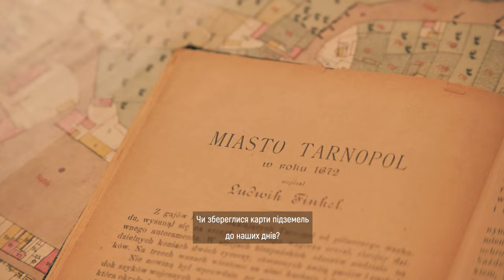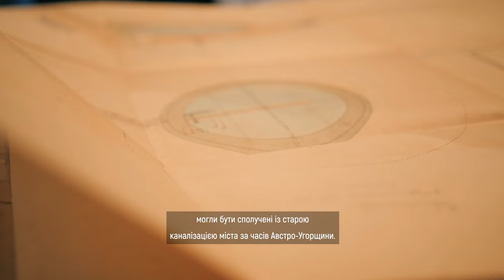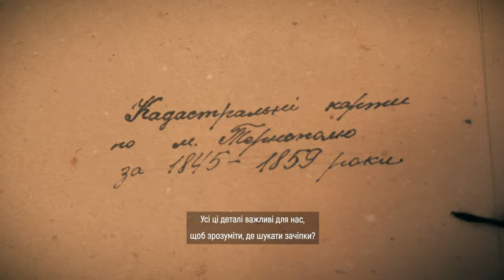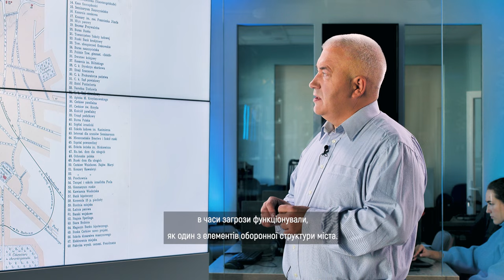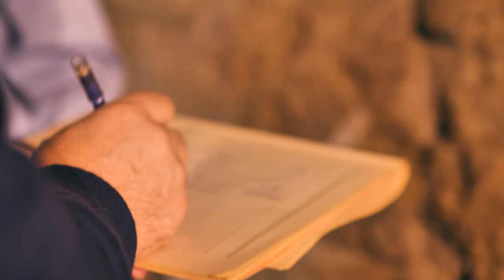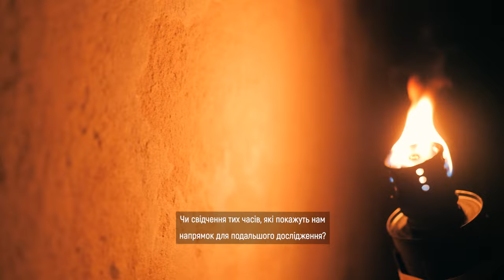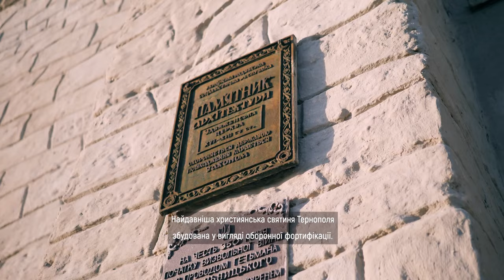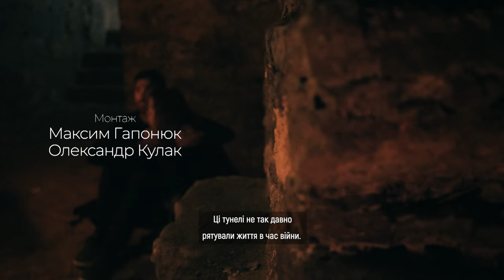Мандрівка довоєнним Тернополем: підземне місто 1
Перша серія розкриває таємниці стародавніх підземель. Саме вони стали порятунком та місцем прихистку для кількох сотень тернополян. Підземні тунелі міста - загадка для вчених, яку досі не  розгадали. ПІд час досліджень вони намагаються знайти карту підземних лабіринтів давнього Тернополя і віднайти таємничі скарби, що заховані в його стінах.